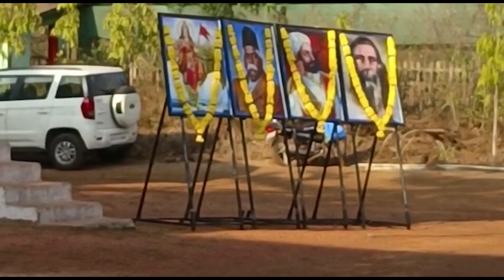Camp by Bharat Mata Ki Jai Sangh. Prof Subhash Velingkar addresses the participants